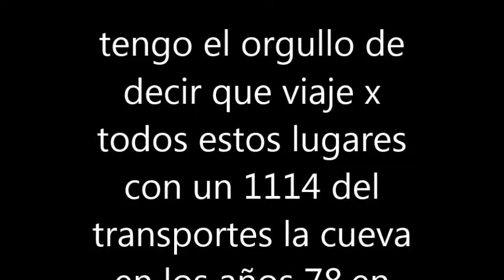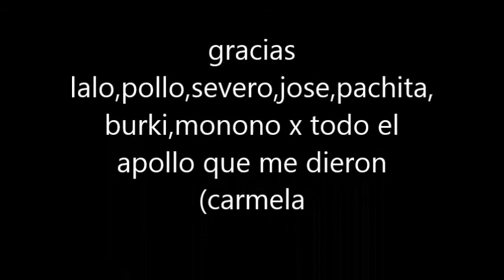los bohemios de garupa (camionero)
para todos los camioneros (jose medina)